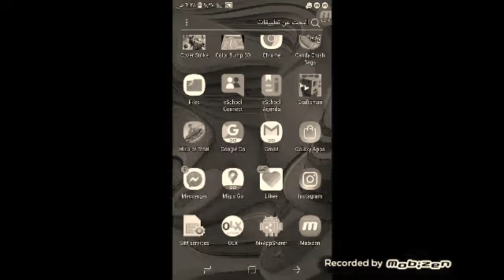١٩ آذار، ٢٠٢٠